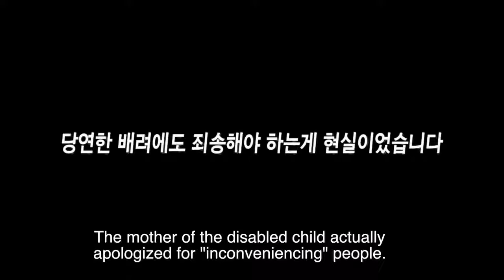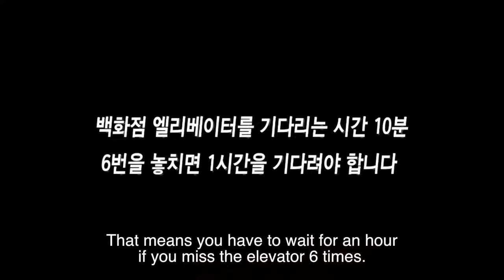foreigner asking koreans for help in a wheelchair, JAYKEEOUT x VWVB